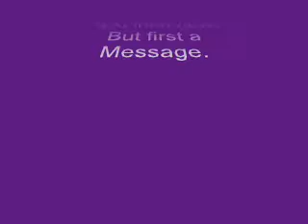Re: Who Dunnit? hs. Interview with Father James.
Has Father James been at the holy wine? or is it not holy brandy?
He is on about well! well everything. Not that he is a gosssip.